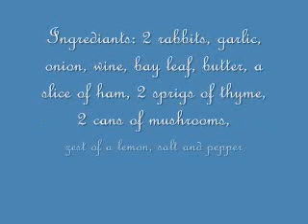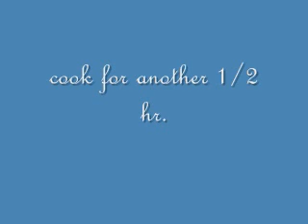hunter rabbit recipe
A video depiction of Hunter Rabbit recipe from the Times Picayune Creole cookbook.